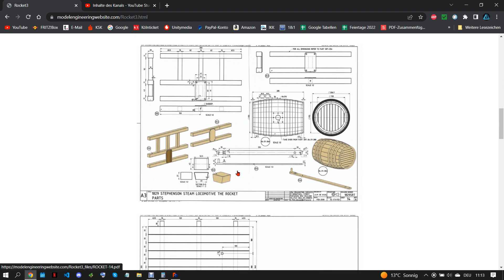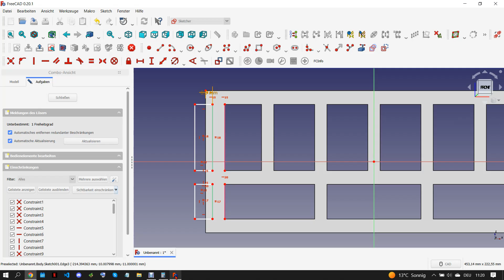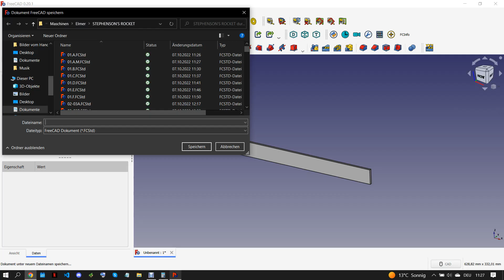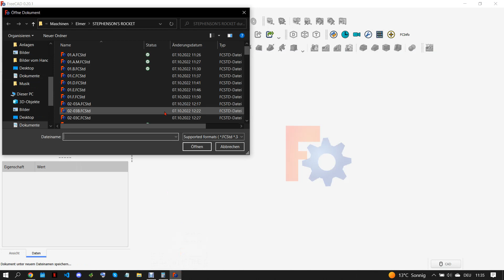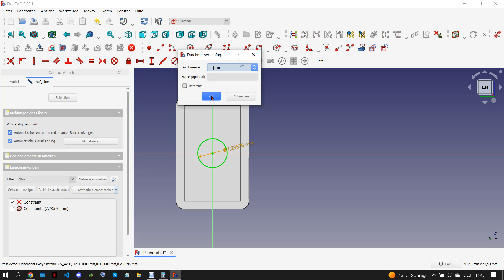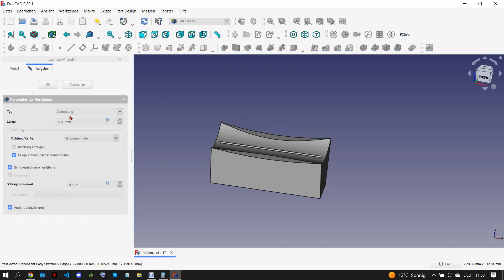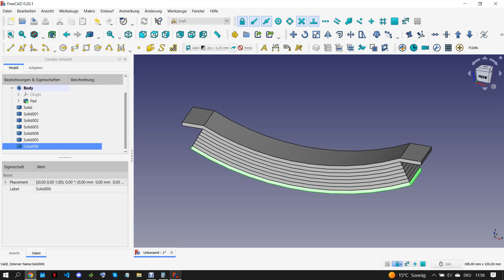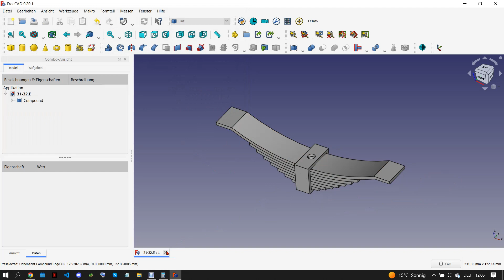FreeCAD 0.20 STEPHENSON’S ROCKET (Part 12/16)